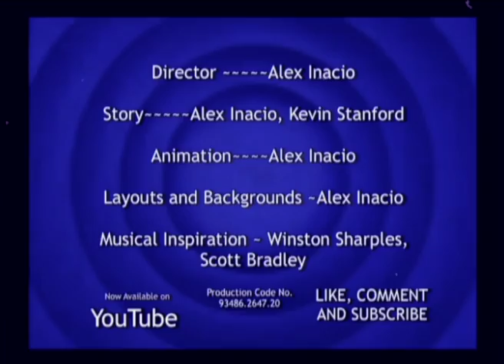Viva's Day the the Museum (UNRESTORED)